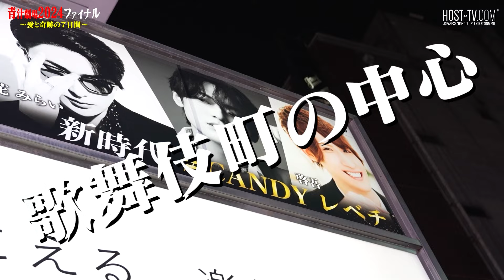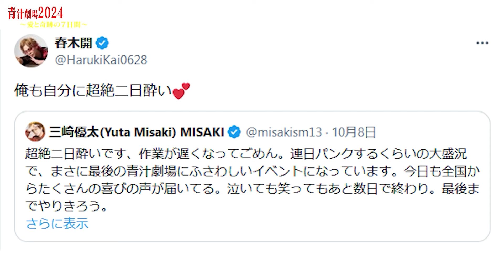【青汁劇場ファイナル】ついに営業開始！初日から超高額コールが乱れ飛ぶ！！ vol.2【CANDY】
伝説の１週間の始まり！
🔥きらお くんYouTubeチャンネル始動🔥
きらお くん メインチャンネル→ @kiraocandy
きらお くん サブチャンネル→ @kiraocandy3

00:00 最後の聖戦が始まる
00:51 １日目(10/6)
02:10 一発目の「狙いうち」！
03:22 愛汁をキャストがブチ上げる！「愛太陽」
04:06 レアキャラも出勤「宏洋」
04:37 初日から1000万キラーコール!!
06:04 ２日目(10/7)
06:20 春木貝汁参上！(春木開)
07:31 咲汁参上！(咲人)
08:49 コールの嵐！
09:39
11:17 青汁王子に３億貸した男「竹之内社長」
12:33 春木貝汁のシャンパンコールに？
12:59 ３日目
13:44
14:09 超高速オーダー「開店狙いうち」
14:46 貝汁フラグ回収！ そして愛汁がヘルプに？
16:02 シャンパンのマンションが建設される!?